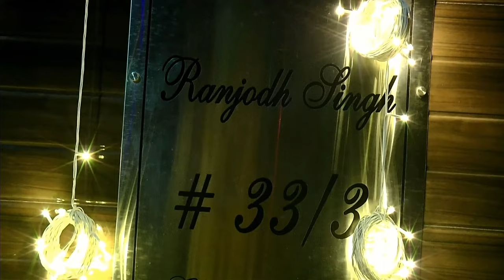🔴 [LIVE] || RETIREMENT CEREMONY || Sr. Ranjodh Singh || 2K 1440p || 30 Sep 2021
Studio G Star Bhadson Road Patiala - 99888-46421